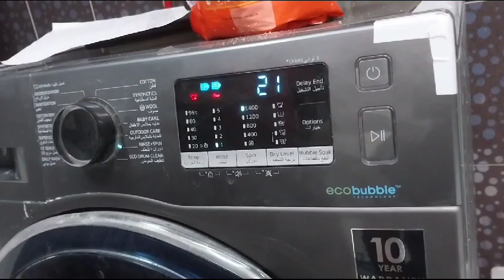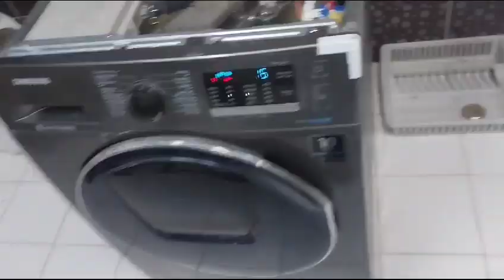4c error.pressure hose problem